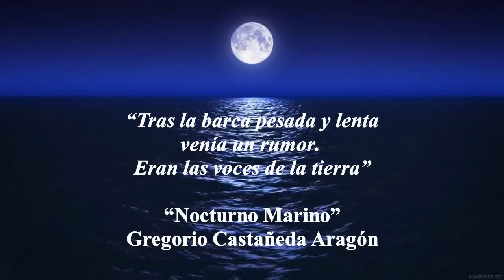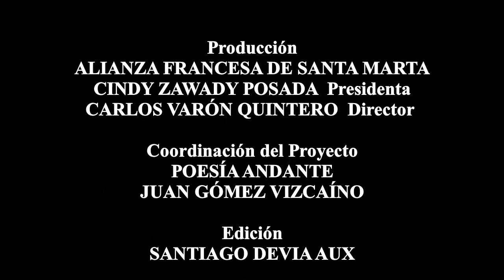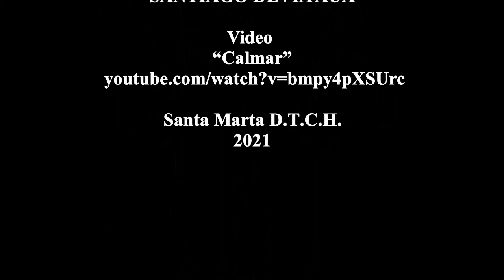POESÍA ANDANTE VERSIÓN "NOCTURNO MARINO" POETA INVITADO" EDUARDO BARROS PINTO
POESÍA ANDANTE VERSIÓN "NOCTURNO MARINO" Proyecto ganador Convocatoria del Fondo Distrital para la Cultura y las Artes - FODCA 2021